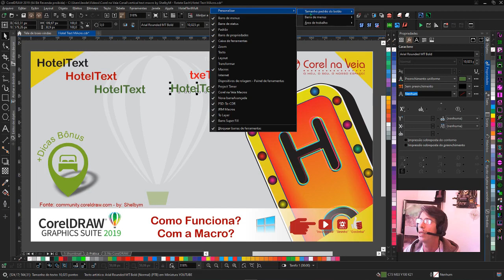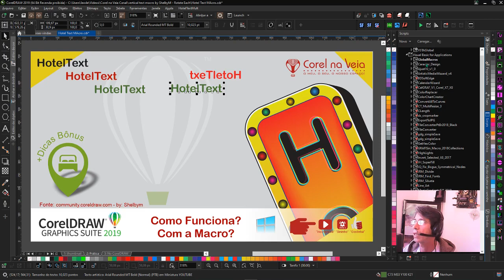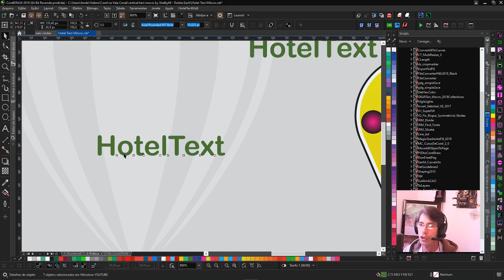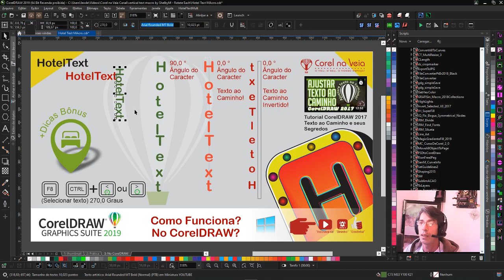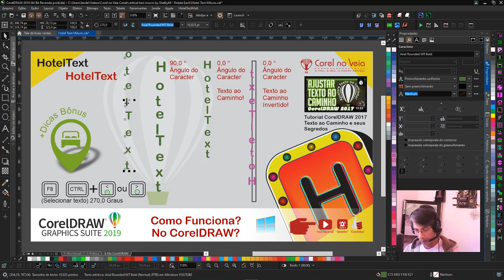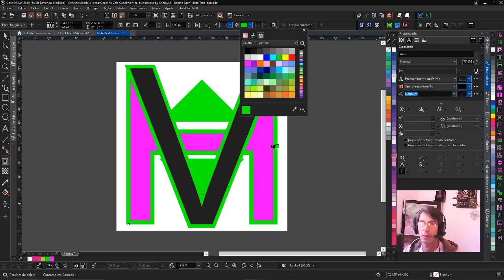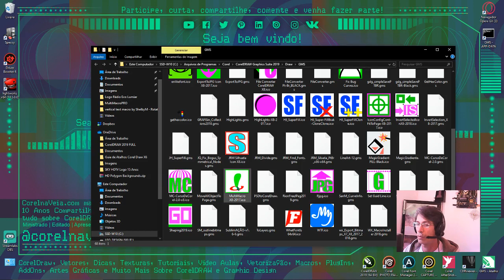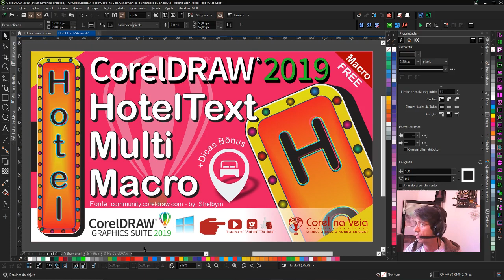Texto Vertical CorelDRAW 2019 com Hotel Text Multi Macro FREE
TextoVertical CorelDRAW2019 com HotelTextMulti Macro FREE by: Shelbym (Código Livre) Você sabe como colocar texto na vertical no CorelDRAW? Não!

Então você irá aprender a fazer isso neste vídeo e mais...vai baixar uma MACRO FREE que eu encontrei e compilei pra vocês, seguidores, leitores e admiradores de nosso trabalho!
Dica de Vídeo:
►Tutorial CorelDRAW 2017 Ajustar Texto ao Caminho e seus Segredos
Colocar texto na vertical no CorelDRAW não é uma tarefa tão fácil e muitos de vocês sequer sabiam que é possível fazer isso, sendo que há algumas técnicas para se atingir este objetivo e, eu mostro tudo aqui pra vocês, acompanhe!

Dica de Vídeo:
►Como Instalar Macros, Dockers E PlugIns No CorelDRAW?

Tamanho: 13,5 kbps
►Local: Mega
Formato: gms, ico em .RAR
►Senha: corelnaveia

Ps: Em breve em nosso site!

Obs: Contribua para novos projetos, precisamos de sua ajuda para melhorar nosso site e vídeos. Qualquer ajuda é bem vinda!
Quer Ganhar Dinheiro? Obtenha O Guia De Atalhos CorelDRW X7-X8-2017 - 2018 - | E-Book Interativo E Avançado